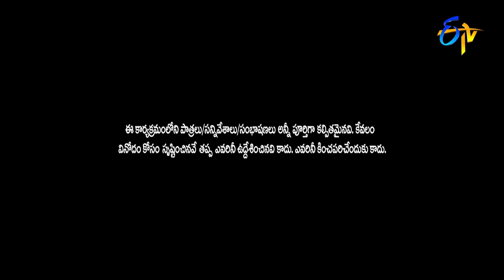Hyper Aadi & Raising Raju Performance | Jabardasth | 10th March 2022 | ETV Telugu